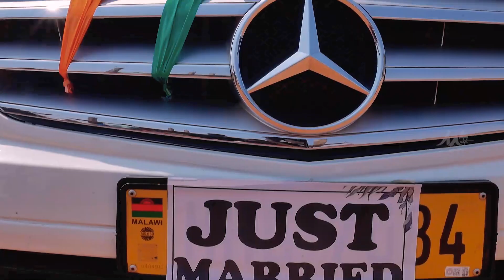Beautiful wedding ( Moses and Judith)-28 September 2024)